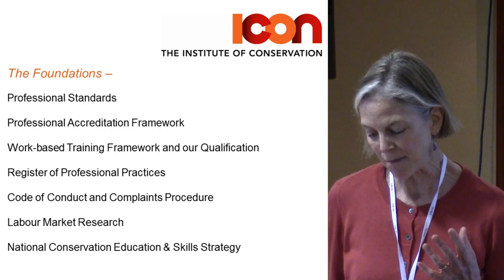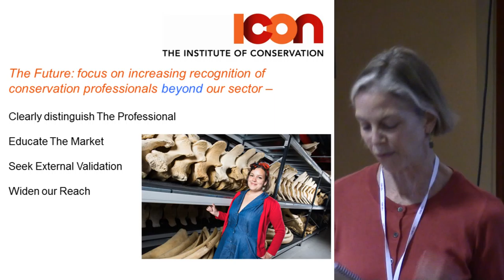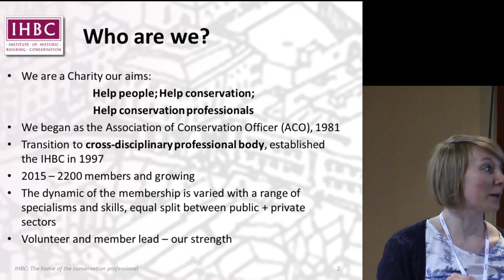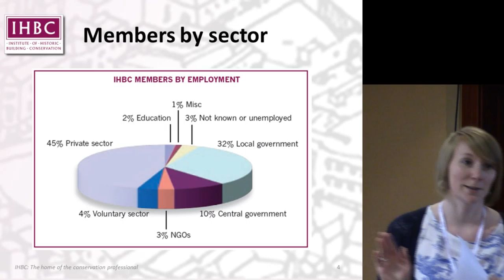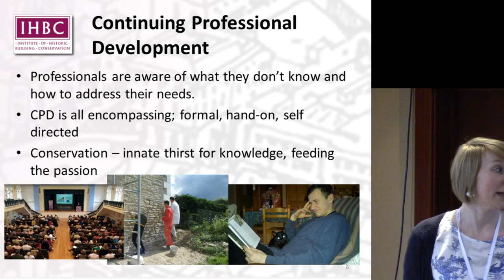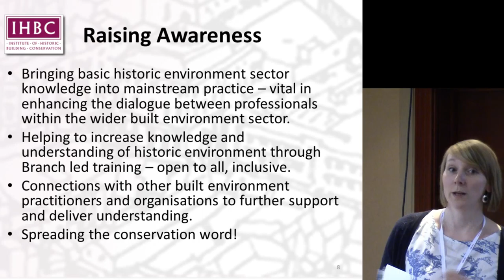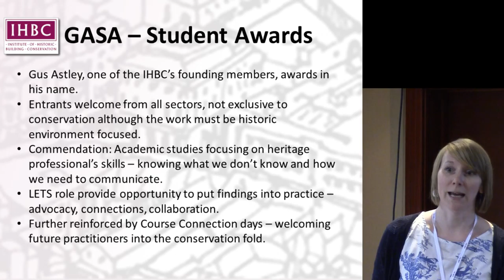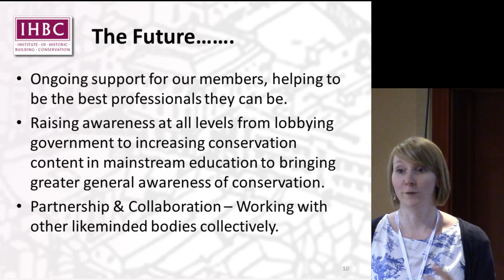Short Presentations from institutes exclusively concerned with the historic environment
Presented by Alison Richmond, Kate Kendall and Alex Llewellyn at the 2015 CIfA Conference, Cardiff.